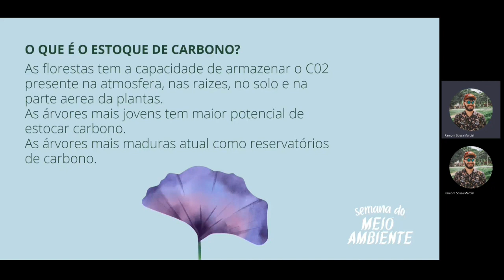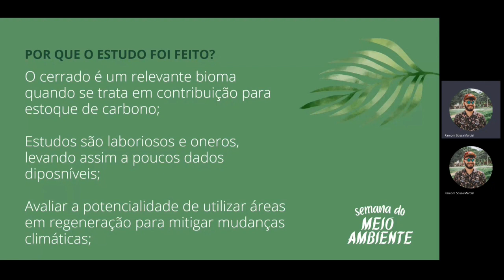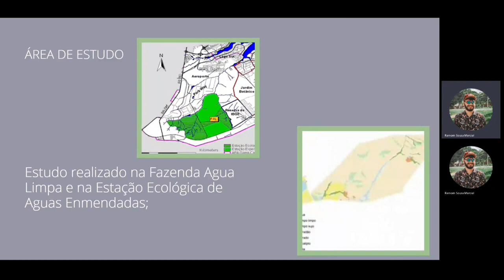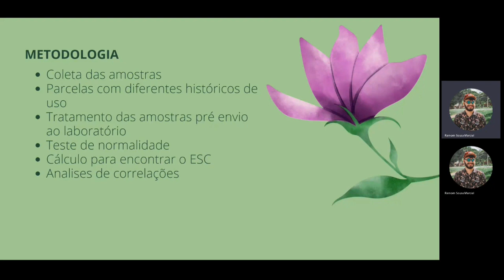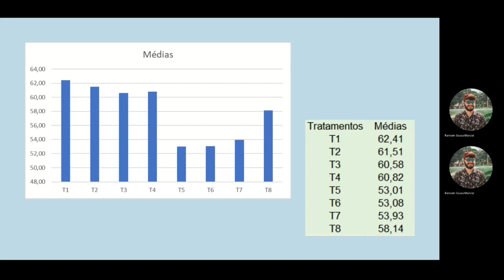Estoque de carbono no solo em área de Cerrado em regeneração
Grande Área: Exatas e Tecnológicas
Aluno: RAMOM SOUSA MARCIAL
Orientador: ALBA VALERIA REZENDE
Palavras-chaves: Bioma Cerrado, antropização; matéria orgânica; densidade do solo.